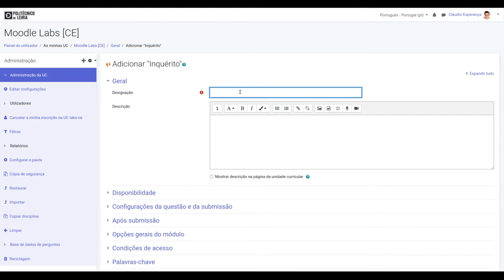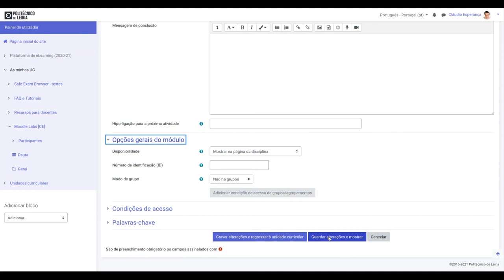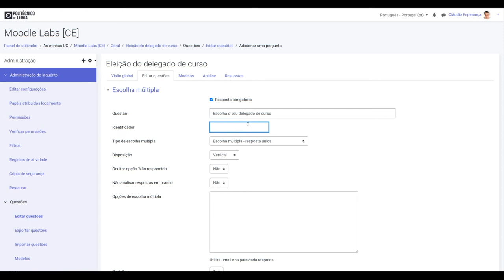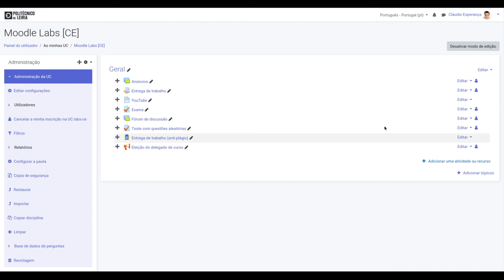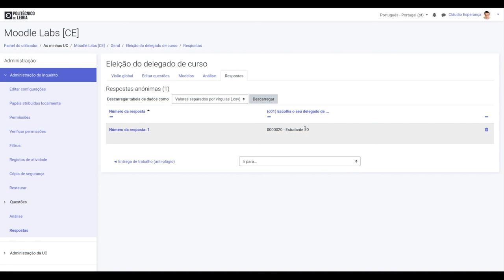Eleição de um delegado de curso